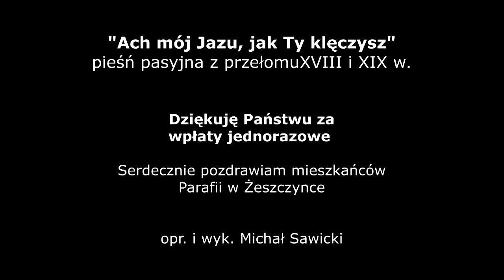ACH MÓJ JEZU | AKORDEON | BOSSMusicLomza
Po bardzo pozytywnym przyjęciu przez słuchaczy poprzednich materiałów z radością prezentuję kolejną pieśń pasyjną :) Miłego odbioru :)